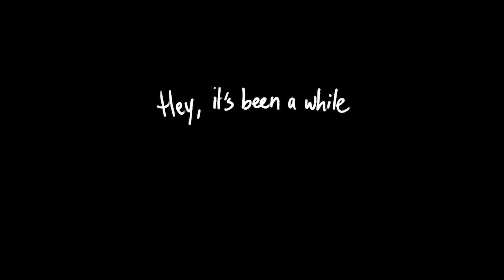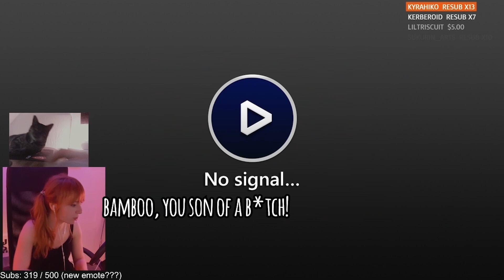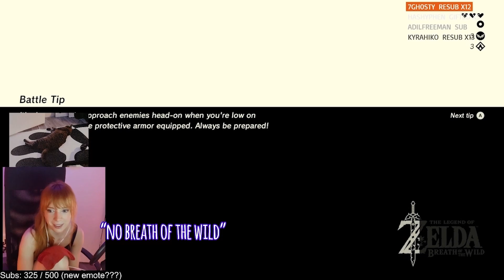Cyarin plays Breath of the Wild!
Thank you so much Hashyphen for editing this video !! Its rare i get to advertise my twitch like this! speaking of, check it out